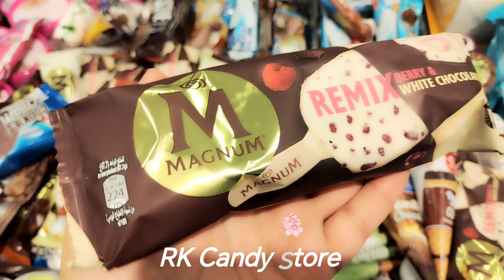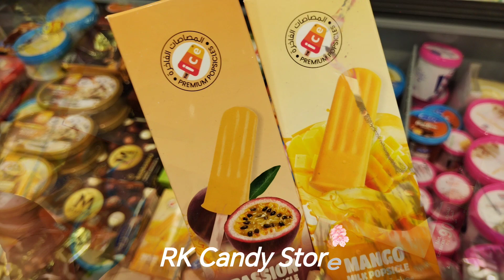Explore Lots of Chocolates Icecream, Hershey’s Chocolates Icream, Areej Icecrem,Magnum Icecream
Hello Everyone in this video I Explored Lots of Chocolates Icecream, Hershey’s Chocolates Icream, Areej Icecrem,Magnum Icecream